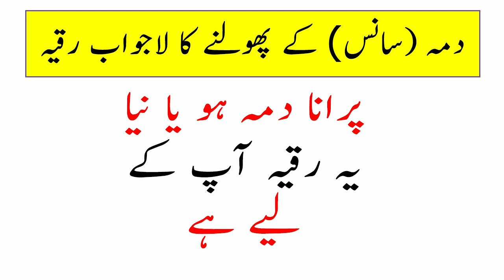Dama (Sans Ka Phoolna) Ke Lye Lajawab Ruqyah Shariah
Dama (Sans Ka Phoolna) Ke Lye Lajawab Ruqyah Shariah sans ki tangi alarji alerji saans phoolna dama ho jana bhaagte waqat saans charhna